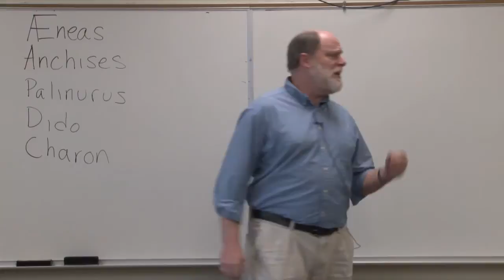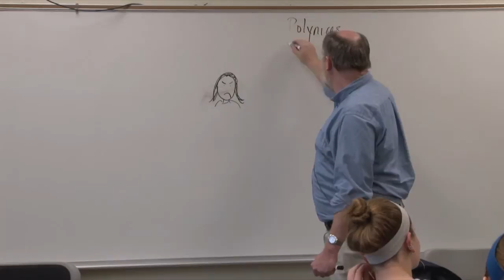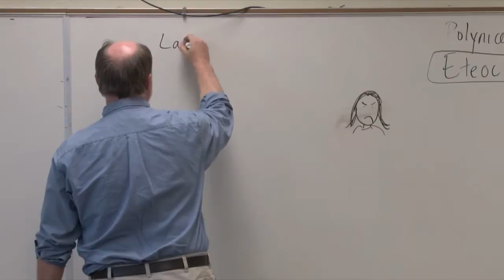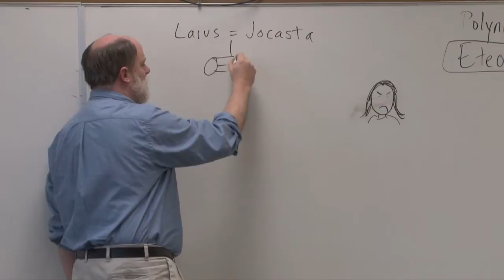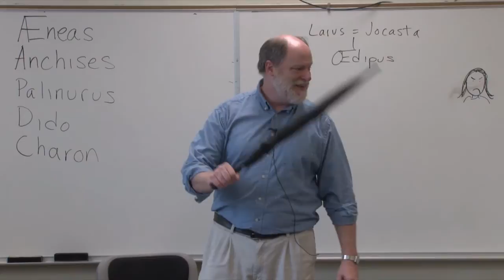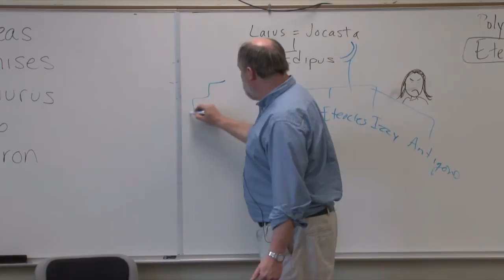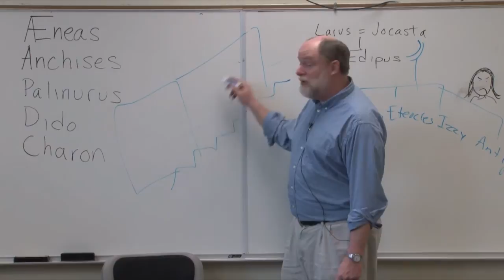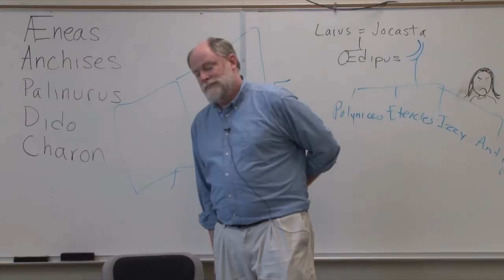LLT 180: The Heroic Quest - Lecture 13: Sophocles, Antigone III